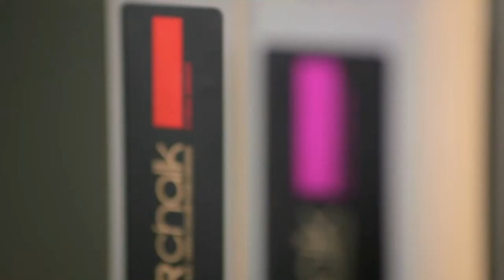L'Oreal Professionel HAIRCHALK: обучающий курс